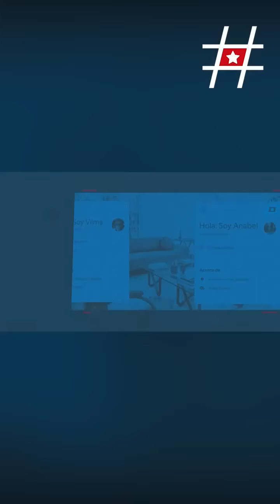Balseros cubanos rumbo a Estados Unidos: "Todo con sacrificio pero se logró"